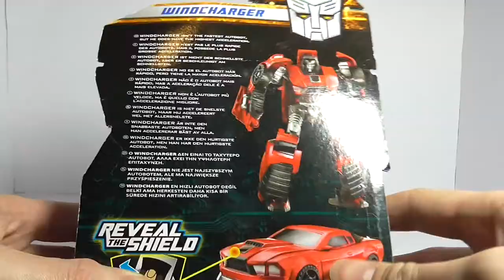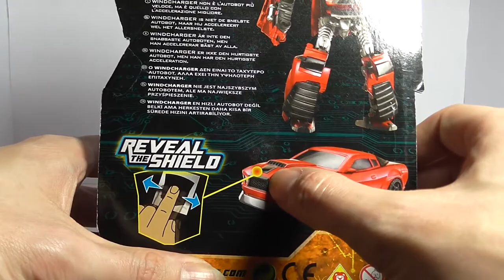Transformers - Reveal the Shield - Windcharger - FULL HD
Transformers - Reveal the Shield - Windcharger